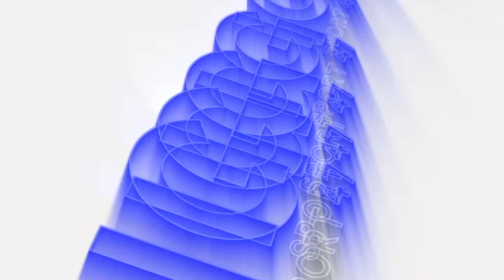Verso Montegranaro-Tolentino: intervista al ds Proculo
Il ds Proculo intervistato dal nostro Massimo Rossi alla vigilia dell'atteso match di campionato fra Montegranaro e Tolentino.